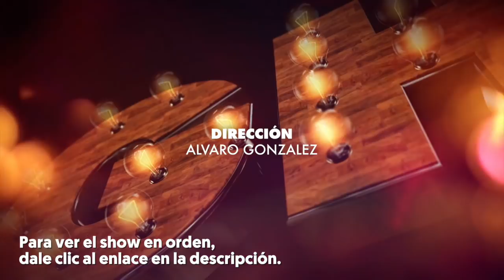El Show de GH 8 de Mar 2018 Parte 1